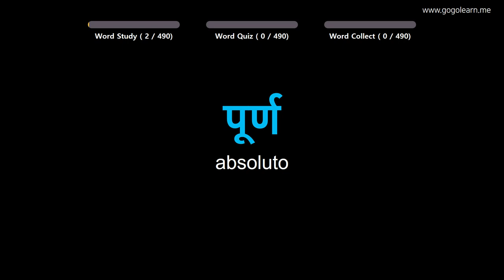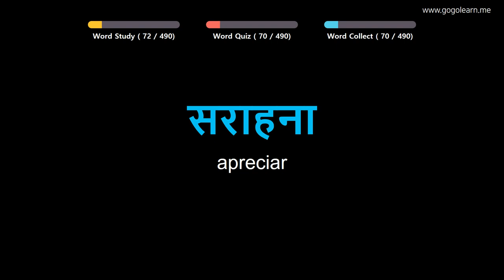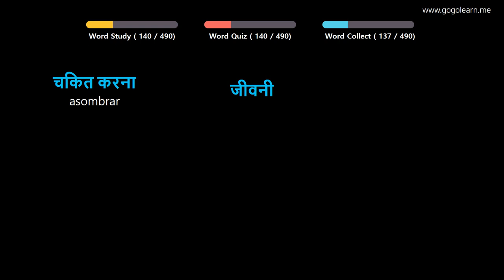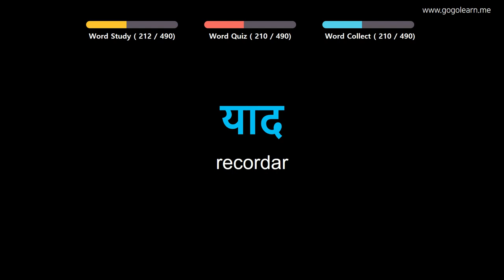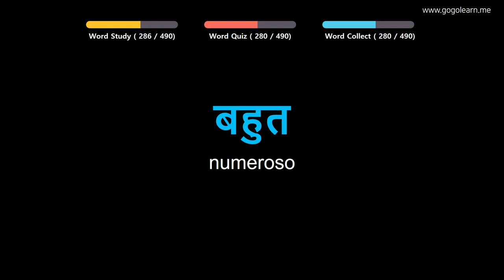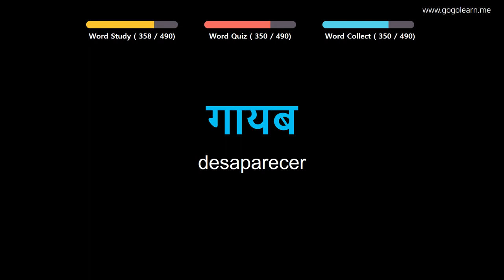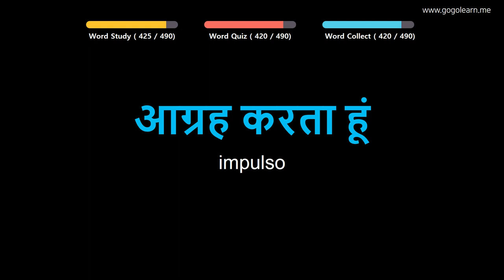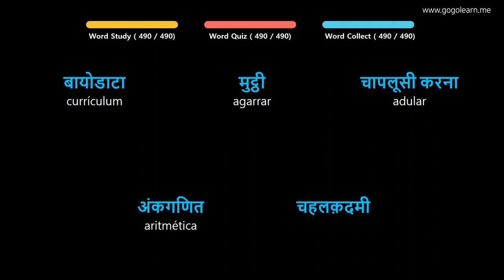Aprender Hindi | Vocabulario Hindi escuchando mientras conduce | Golearn